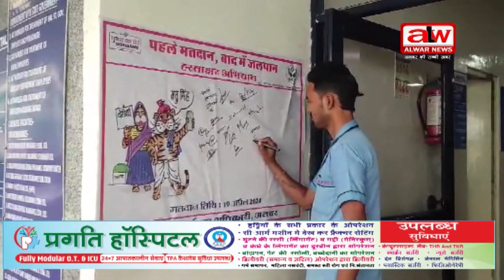मित्तल एवं लायंस क्लब ने मतदान करने के लिए किया जागरूक // 10 APR 2024